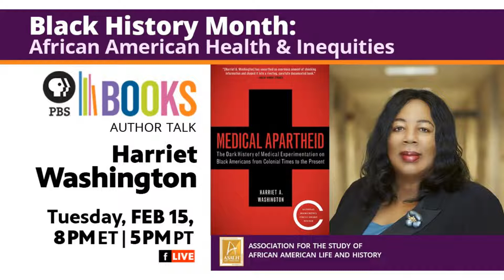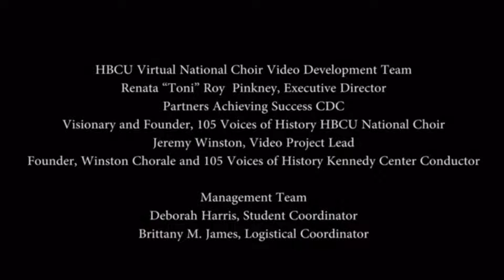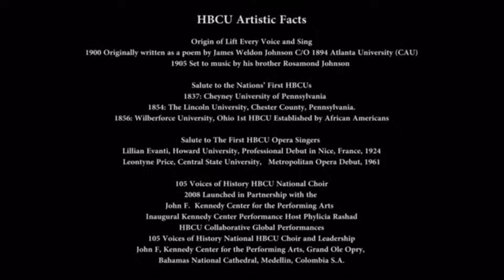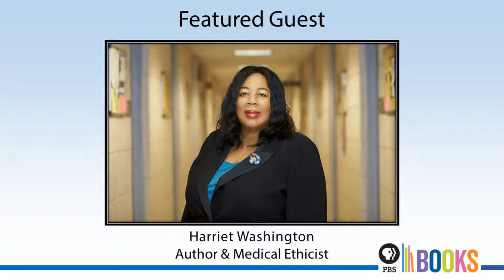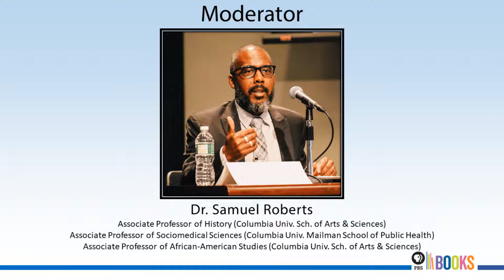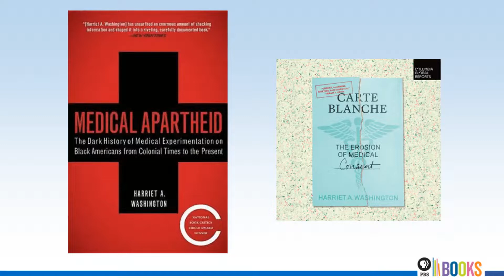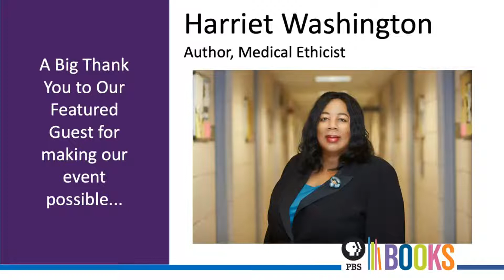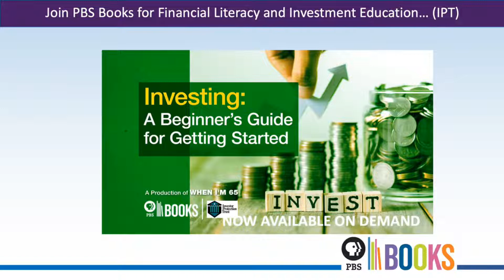Author Talk Harriet Washington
Tuesday, Feb 15 at 8pm ET | 5pm PT, PBS Books, in partnership with the Association for the Study of African American Life and History (ASALH), is pleased to host a conversation with scholar and author Harriet A. Washington, discussing African American health and inequities.

As a medical ethicist, Harriet Washington has a unique and courageous voice and deconstructs the politics around medical issues, including ‘scientific racism.’ In this conversation, she will share about the powerful and disturbing portrait of medicine, race, sex, and the abuse of power. Washington also makes the case for broader political consciousness of science and technology, challenging audiences to see the world differently and challenge established paradigms in the history of medicine. Her latest book, Carte Blanche: The Erosion of Medical Consent, documents the alarming tale of how the right of Americans to say “no” to risky medical research is being violated. This program is offered as part of ASALH’s annual conference.

About the Scholar and Author
Harriet A. Washington is a prolific science writer, editor and ethicist who is the author of the seminal Medical Apartheid: The Dark History of Medical Experimentation on Black Americans from Colonial Times to the Present, which won a National Book Critics Circle Award, the PEN/Oakland Award, and the American Library Association Black Caucus Nonfiction Award and five other well-received books, including A Terrible Thing to Waste: Environmental Racism and its Assault on the American Mind, as well as Carte Blanche: The Erosion of Informed Consent in Medical Research, was published in 2021 by Columbia Global Reports.

Washington is a Writing Fellow in Bioethics at Harvard Medical School, a Fellow of the New York Academy of Medicine, has been the 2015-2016 Miriam Shearing Fellow at the University of Nevada's Black Mountain Institute. She has also been a Research Fellow in Medical Ethics at Harvard Medical School, a Visiting Fellow at the Harvard TH Chan School of Public Health, a visiting scholar at DePaul University College of Law and a senior research scholar at the National Center for Bioethics at Tuskegee University. She has held fellowships at Stanford University and teaches bioethics at Columbia University, where she delivered the 2020 commencement speech to Columbia’s School of Public Health graduates and won Columbia’s 2020 Mailman School Of Public Health’s Public Health Leadership Award, as well as its 2020-21 Kenneth and Mamie Clark Distinguished Lecture Award. Washington has written widely for popular publications and has been published in referenced books and journals such as Nature, JAMA, The American Journal of Public Health, The New England Journal of Medicine, the Harvard Public Health Review, Isis, and The Journal of Law, Medicine, and Ethics. She has been Editor of the Harvard Journal of Minority Public Health, a guest Editor of the Journal of Law, Medicine and Ethics and served as a reviewer for the Journal of the American Association of Bioethics and the Humanities.

Ms. Washington has also worked as a classical-music announcer for public radio and curates a
medical-film series.